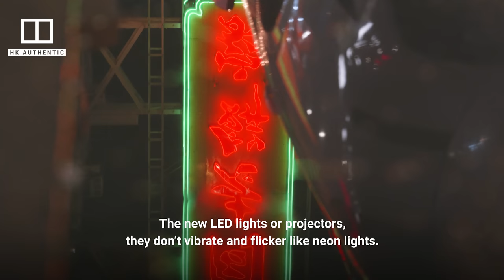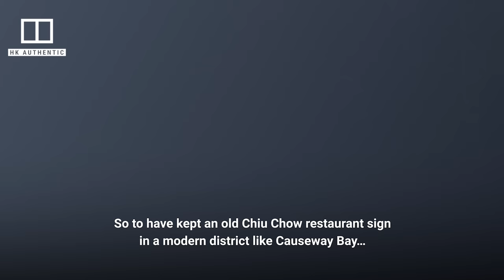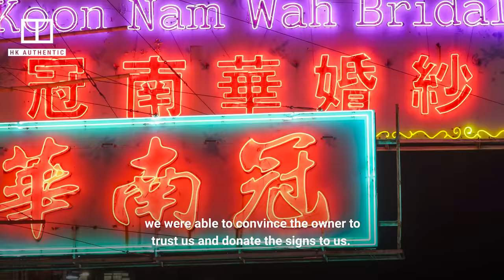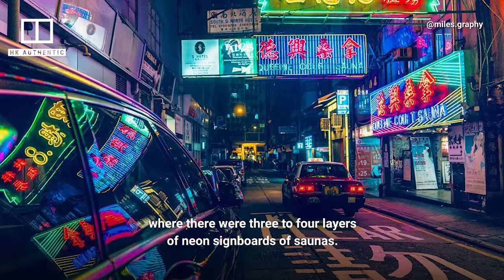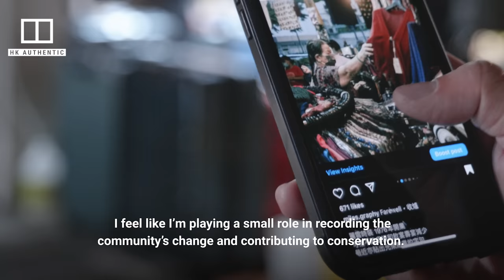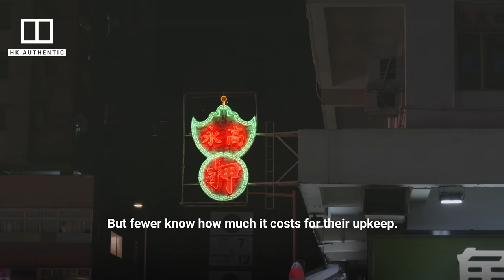How Hong Kong lost its neon glow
Neon signs used to be synonymous with Hong Kong’s nightscape, but recent enforcement of government building rules has left the city’s streets mostly devoid of their famous glow. In this episode of Hong Kong Authentic, we look at what is replacing the traditional look of the Pearl of the Orient, and what Hongkongers are doing to preserve the city’s visual culture.

Related story:
No switching off Hong Kong’s bright city lights as shops replace old neon signs